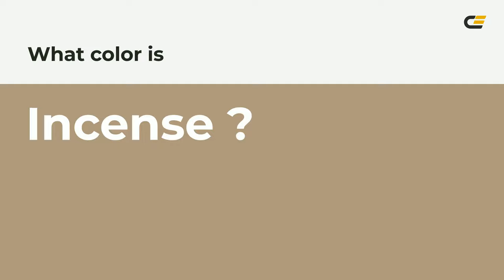Incense color af9a7e hex color - Brown color - Cool color af9a7e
What color is Incense ? af9a7e hex color - Brown color - Cool color af9a7e

Hex af9a7e Color Code is also known as Incense color.

Hex af9a7e Color code in RGB color code model is created after adding 68.63% red color, 60.39% green color and 49.41% blue color.
Hex af9a7e Color code in CMYK color (process color) code model is generated after subtraction of 0% cyan, 12% magenta, 27% yellow and 31% black.